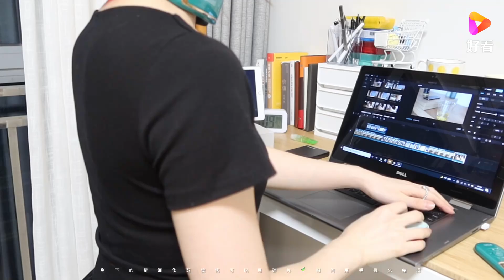Love life and love yourself, choose the life you want, and stick to it! , life, life hacks, good lo